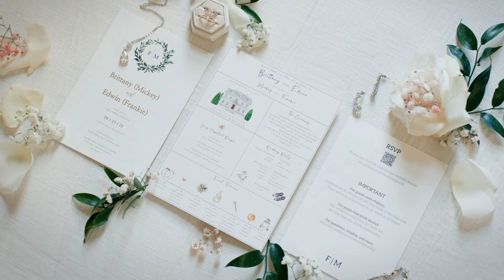Ceresville Mansion in Beautiful Frederick, MD Wedding Venue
Nestled in the heart of historic Frederick, MD, Ceresville Mansion is a venue that whispers tales of a bygone era while offering a canvas for modern love stories. This majestic mansion, surrounded by meticulously manicured gardens, provides a dreamlike backdrop for couples seeking a romantic and timeless setting for their wedding day. With its stately architecture and vintage charm, Ceresville Mansion transports guests to a world where sophistication meets tranquility.

The grandeur of Ceresville Mansion extends beyond its regal exterior, with each room telling a story of a different era. From the ornate ballroom with its timeless elegance to the enchanting gardens that come alive with seasonal blooms, the venue invites couples to create memories in a space that feels like a living, breathing work of art.

As vows are exchanged amidst the historic splendor and love fills the air, Ceresville Mansion becomes more than a venue—it becomes a part of the couple's love story. From the first steps down the aisle to the last dance beneath the glittering chandeliers, Ceresville Mansion is a place where moments become memories, and love is celebrated in a setting as timeless as the commitment it represents.